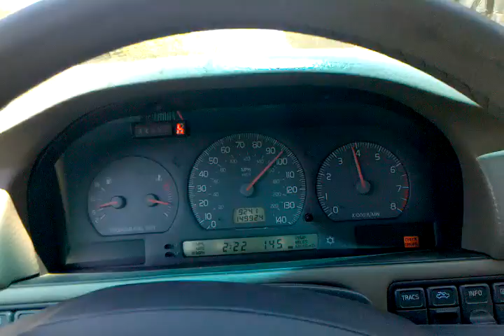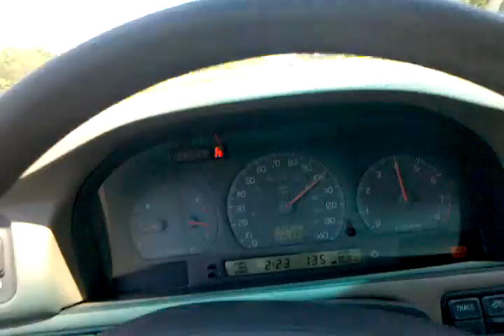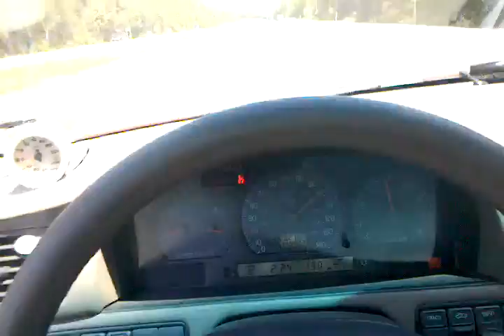Volvo S70 T5M cruising